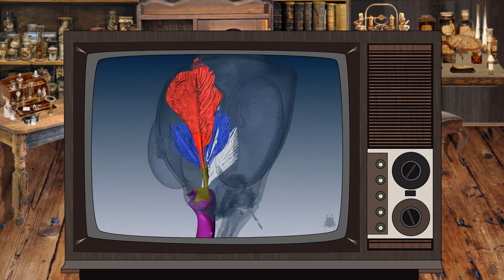FORMIGA COM MANDÍBULAS VELOZES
Neste vídeo eu comento um artigo publicado recentemente envolvendo a análise do aparato mandibular de formigas do gênero Myrmoteras, um grupo próximo às conhecidas formigas-de-estalo ou trinca-cunhão.

O Besouro News é o quadro de divulgação dos estudos mais recentes em diversas áreas da biologia. Este quadro faz parte do Canal Besouro Solto, um canal de divulgação científica e de biologia.

O artigo está mais detalhado e traz muito mais informações. Por isso, se você pretende se aprofundar mais, é importante que você baixe o artigo e continue estudando. O Besouro News é apenas uma forma que eu criei para tentar despertar o interesse das pessoas pela ciência. Na descrição do vídeo eu sempre forneço os links para os artigos que compõem o conteúdo do Besouro News. Cabe à você se aprofundar ou não. Bons estudos e até a próxima!